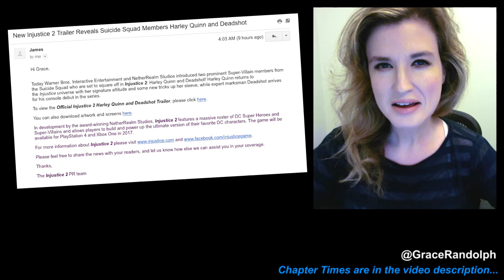Injustice 2 Trailer Breakdown - Gameplay VS DCEU Movies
Injustice 2 Trailer Breakdown today! Reaction & review of Harley Quinn, Wonder Woman & Deadshot gameplay vs DC movies!

Injustice 2 Trailer Breakdown today! Beyond The Trailer's reaction & review of the Injustice 2 trailers featuring characters Wonder Woman, Harley Quinn and Deadshot! Why is the gameplay better, and feature more action moves and funnier dialogue, than DC movies like Batman v Superman Dawn of Justice and Suicide Squad?! Share your own reaction to Injustice 2 vs DC aka DCEU movies today before you experience gameplay for yourself!  And be sure to make Beyond The Trailer your first stop for movie and entertainment news here on YouTube today!

CHAPTER TIMES
Intro - 00:00
DCEU Lack of Action - 00:48
Captain America Civil War Action - 2:59
My Favorite Scene in BvS - 4:50
Tim Miller - 5:16
Ed Boon - 5:56
DCEU Actors - 6:29
DC Women - 7:00
Harley Quinn Trailer Breakdown - 7:20
Deadshot Trailer Breakdown - 10:53
Wonder Woman Trailer Breakdown - 11:35
Conclusion - 13:21